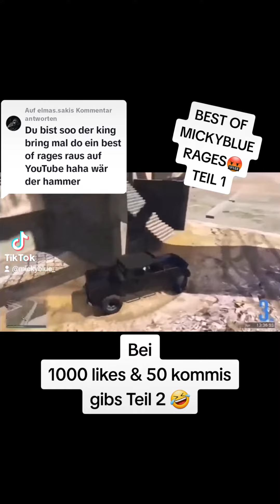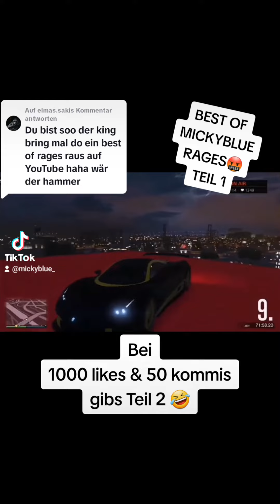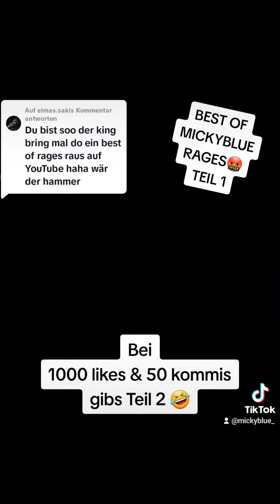BEST OF MICKYBLUE RAGES 🤬 TEIL 1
⬇LIVE⬇
Zum Twitch Kanal: